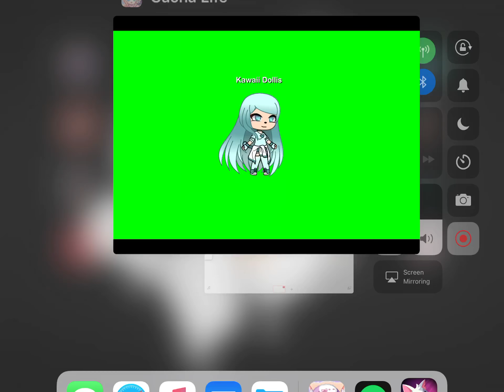Green screen for XxDarkstarrxX